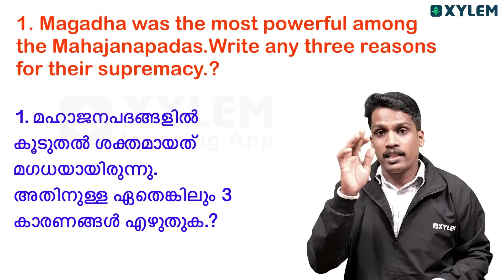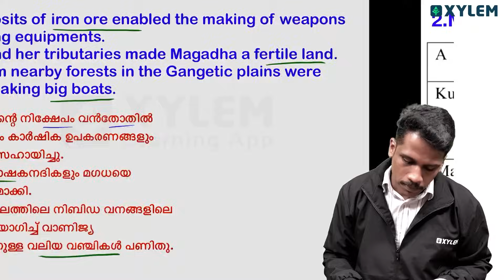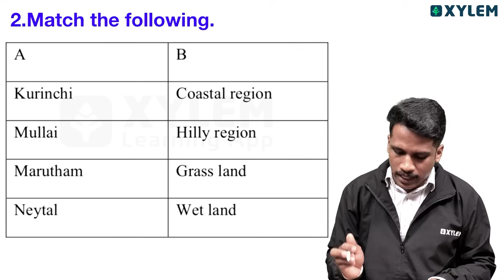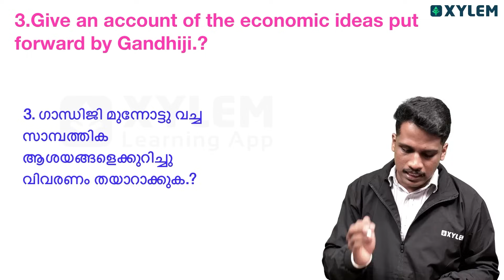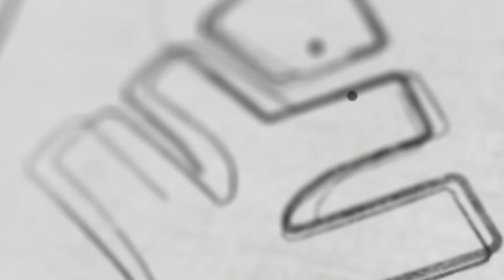Class 8 Social Science - ക്രിസ്മസ് പരീക്ഷ - Sure Questions..! | Xylem Class 8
In this video, we will go over the important topics in Class 8 Social Science that you must learn for your upcoming exam. Whether it's history, geography, civics, or economics, these topics are crucial for scoring well in your exam. We will break down each subject and highlight the key points that you should focus on while studying. From ancient civilizations to modern political systems, we will cover a wide range of topics to ensure that you are well-prepared for your exam. So if you want to ace your Class 8 Social Science exam, be sure to watch this video and take notes on the important topics that we discuss. Don't leave your exam preparation to chance, and make sure you have a strong grasp of these essential concepts. Good luck!